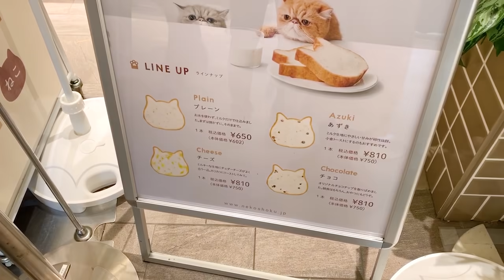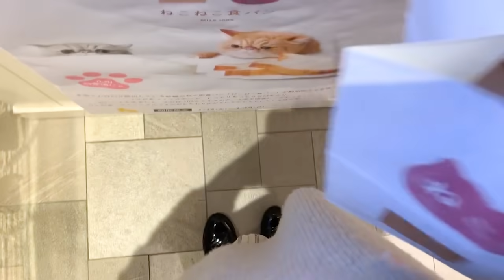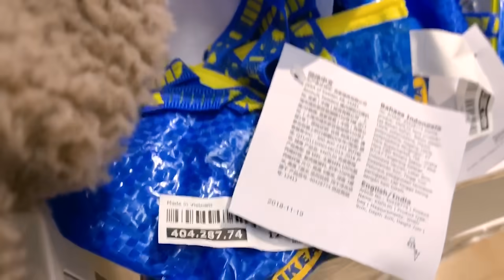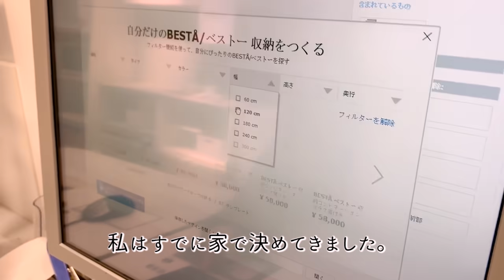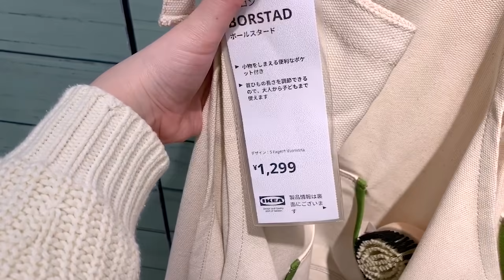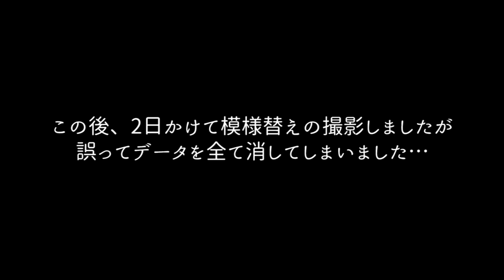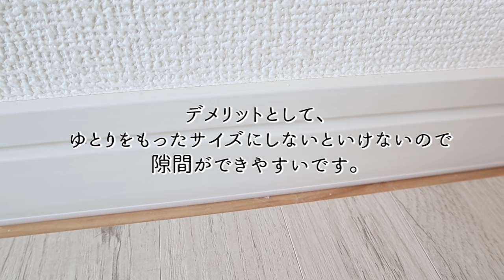SUB)【Vlog・ルームツアー】猫食パン / IKEAで買い物する日 / 私の部屋を模様替え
今回はvlogと私の部屋のルームツアーの動画になります。

模様替えの過程を撮影していたのですが、誤って全てデータを消してしまい
完成後の状態しかお見せすることができず残念です。

ルームツアーもしつつ商品の説明などもしているので